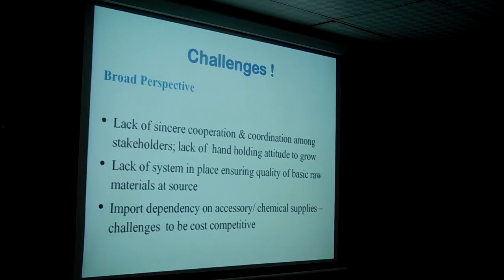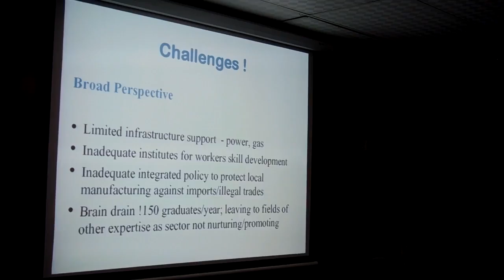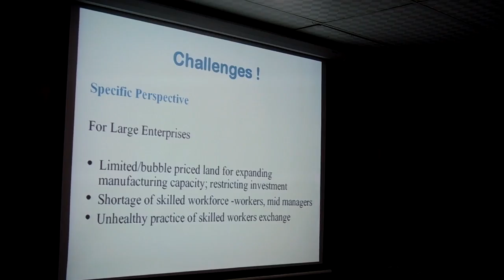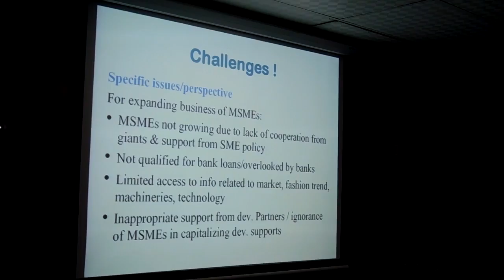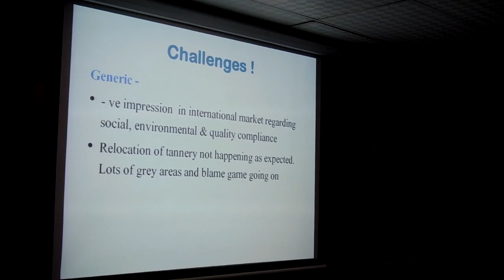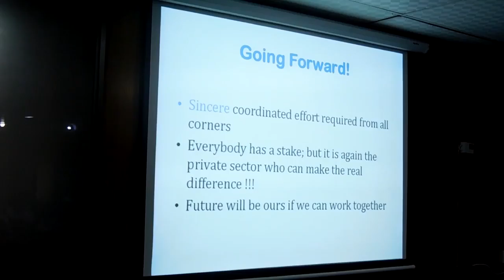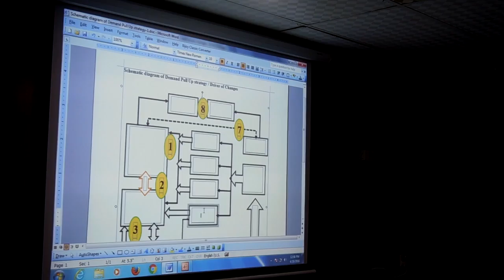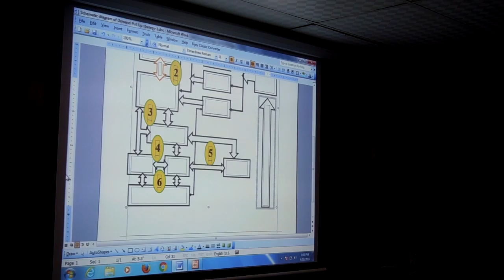Leather and Leather Products – Prospects & Future Challenges-Presentation of Hasan Iqbal- 2nd Part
A seminar has been organized “Leather and Leather Products – Prospects & Future Challenges” by Export Promotion Bureau (EPB) at EPB Conference Hall Dhaka, Bangladesh.